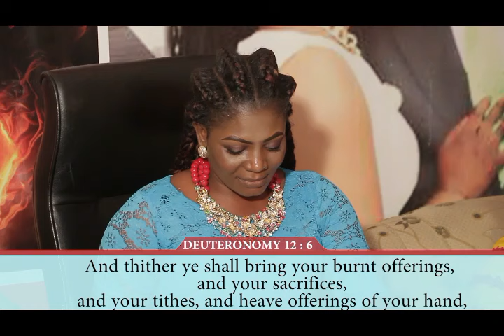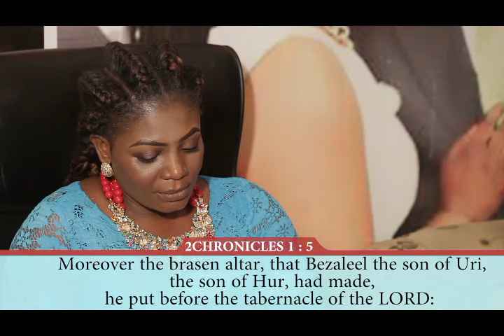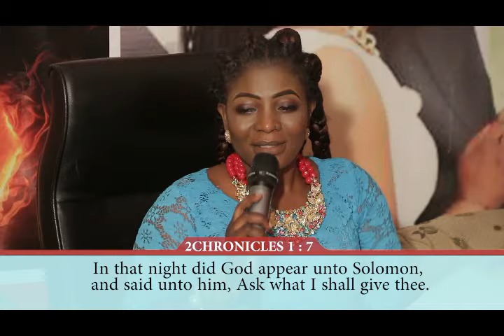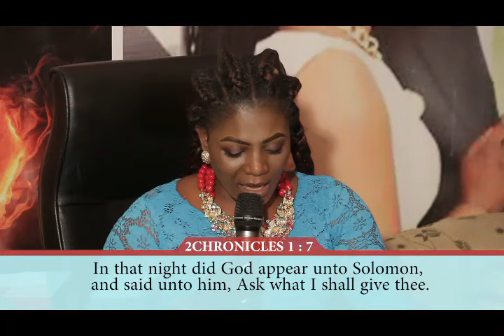Kwaku Ananse Tricks in to days marriage